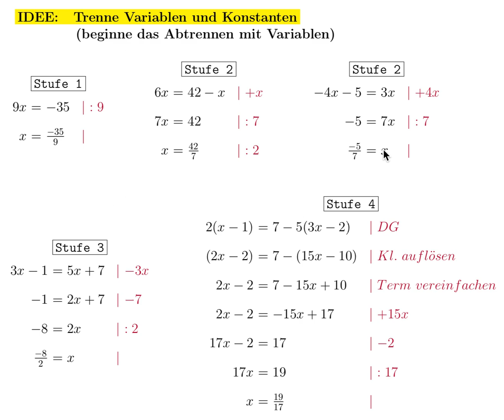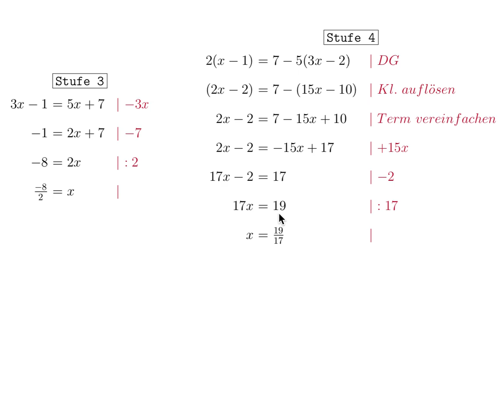Jg8_SolveLinEq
Loesen linearer Gleichungen.